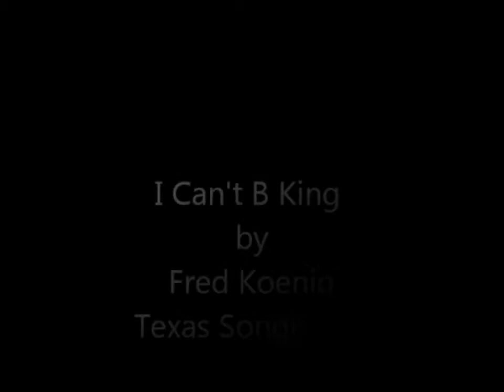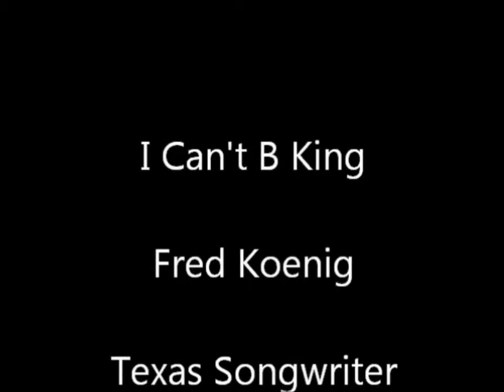Fred Koenig Songwriter latest video.